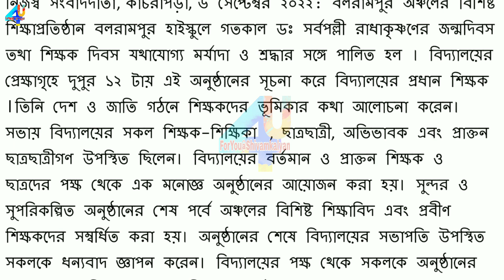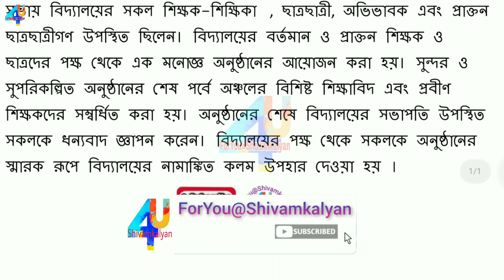madhyamik bengali Protibedon Rachana suggestion 2024|| বিদ্যাসাগর জয়ন্তী ও সাংস্কৃতিক অনুষ্ঠান পালন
madhyamik bengali Protibedon Rachana suggestion 2023 || Madhyamik 2023 Bangla Protibedon Rachana suggestion Report on the prevention of the use of plastic bags || Report on abnormal rise in prices of essential commodities || বিদ্যালয় বিদ্যাসাগর জন্ম জয়ন্তী পালন || বিদ্যালয়ে সংস্কৃতিক অনুষ্ঠান পালন।
Madhyamik 2023 Bangla Protibedon Rachana suggestion
2023 madhyamik bangla suggestion prativedan rachana,Class 10 Bengali prativedan suggestion 2023,Madhyamik 2023 Bangla protibedon suggestion,Madhyamik Bengali pratibedan suggestion 2023,মাধ্যমিক প্রতিবেদন রচনা সাজেশন 2023,মাধ্যমিক ২০২৩ বাংলা প্রতিবেদন রচনা সাজেশন,
Madhyamik Bengali Suggestion 2023 || সংলাপ ও প্রতিবেদন রচনা || Class 10 Bengali suggestion 2023 || wbbse || Madhyamik Bengali Protibedon suggestion 2023 || বিদ্যালয় বিদ্যাসাগর জন্ম জয়ন্তী পালন || বিদ্যালয়ে সংস্কৃতিক অনুষ্ঠান পালন।

বিদ্যালয় বিদ্যাসাগর জন্ম জয়ন্তী পালন || বিদ্যালয়ে সংস্কৃতিক অনুষ্ঠান পালন।